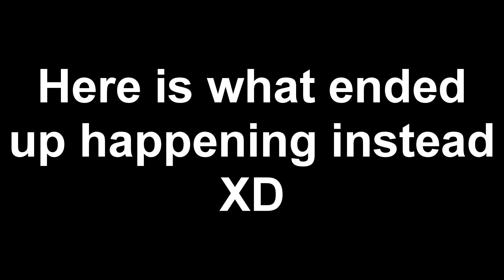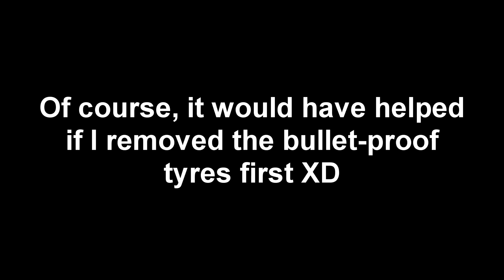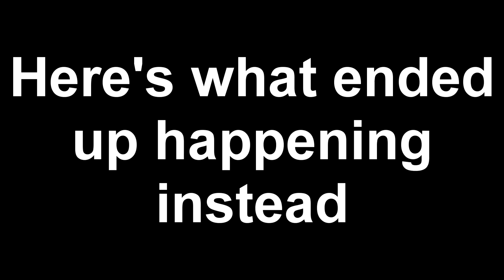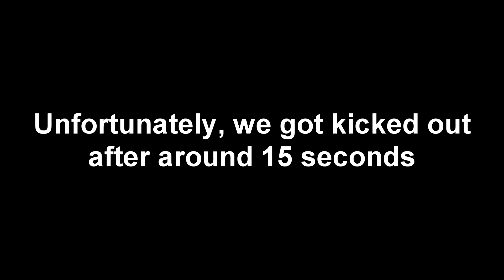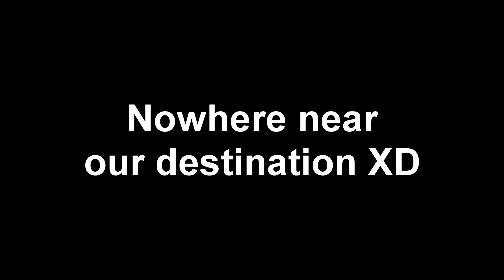GTAV (PART 2) | Feat. Mr. RockLobster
Bit shorter this time as this is leftover footage from the previous video. Hope you enjoy nonetheless.

Also massive thanks to Stefan for the awesome thumbnail ;)